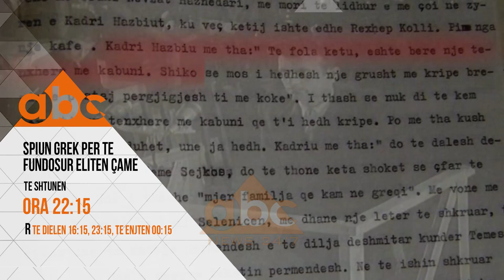Abc/Story: Viti 1961, si e fundosi një spiun grek eliten e komunitetit cam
Në vitin 1960, në prag të prishjes së marrëdhënieve me Bashkimin Sovjetik, komunistët shqiptarë piketuan dhe nisën goditjen e grupit armiqësor të radhës.

Sipas aktpadisë, të arrestuarit kishin planifikuar përmbysjen me dhunë të pushtetit popullor në Shqipëri në bashkëpunim me të konsideruarit revizionistë jugosllavë, me të konsideruarit monarko-fashistë grekë si dhe me Flotën e Gjashtë Amerikane të stacionuar në Detin Mesdhe.

Të gjithë anëtarët e grupit ishin pjesëtarë të komunitetit të refugjatëve çamë, banues ose ish-banues në Konispol dhe zonat pranë këtij ekstremi jugor të vendit.

Më i shquari ndër ta ishte ushtaraku Teme Sejko, deri para pak javësh në postin e Kundëradmiralit të Flotës Ushtarako-Detare, vëllai i tij më i madh, Taho Sejko, ish-gazetar i Zërit të Popullit dhe drejtor i parkut automobilistik të Shkodrës, Tahir Demi - kryetar i komitetit ekzekutiv të Elbasanit, Abdyl Resuli – ushtarak dhe disa të tjerë.

Sipas pretencës së Kryeprokurorit të Republikës, Aranit Çela, plani i këtij grupi, të epitetuar si kriminal, për rrëzimin e pushtetit popullor në Shqipëri ishte i tillë:

“…Të akuzuarit, që mbanin lidhje me shërbimet sekrete jugosllave, greke dhe amerikane, ishin duke përgatitur një kryengritje të armatosur kundër pushtetit popullor. Njëkohësisht këto shërbime sekrete kishin nisur të organizonin e stërvitnin emigrantë të arratisur jashtë vendit për ti dërguar në territorin shqiptar si diversantë me qëllim për të krijuar bazat e kryengritjes.”

Por sa të vërteta ishin këto akuza që do të çonin në plumb elitën e emigrantëve çamë në Shqipëri?

Ashtu si në raste parakaluese, apo edhe të mëpasme, të gjitha akuzat ishin të montuara.

Madje në rastin e Teme Sejkos, për të bërë gjithçka më të besueshme, Sigurimi i Shtetit do të përdorte edhe një agjent grek të quajtur Kosta Fili, i cili ndërkohë vuante dënimin me burg për akuza të ngjashme.

Vetë Kadri Hazbiu, në këtë kohë ministër i Brendshëm, e takon spiunin grek duke i thënë tekstualisht: Të fola këtu, është bërë një tenxhere me kabuni, shiko mos i hedhësh një grusht kripë brenda se pastaj përgjigjesh ti me kokë”.

Kabunia – një ëmbëlsirë me bazë orizin – ishte pikërisht çorba e hidhur që Kadri Hazbiu kishte përgatitur për ish-mikun e vet Teme Sejko. Spiuni grek, në këmbim të ndonjë favori në burg, duhet të dëshmonte në gjyq kundër Teme Sejkos, duke e akuzuar atë si lidhje të grekëve.

Kështu u fabrikua një proces pas të cilit çamët, që të gjithë ata, sipas një orientimi të pashpallur nga pushteti i kohës, do të emërtoheshin si “të pabesë”. Një histori që do të vazhdonte gjatë.

E gjithë kjo ngjarje do të jetë e plotë të shtunën në mbrëmje, në  Tv Abc News, në hapësirën e emisionit Abc/Story nga gazetari Ferdinand Dervishi, në (ora 22:00) e ndërtuar përmes dokumenteve ekskluzive dhe pamjeve reale të procesit gjyqësor të kohës./abcnews.al